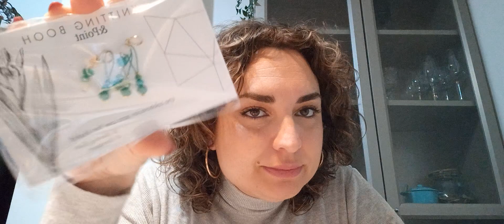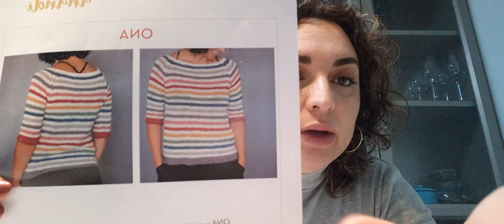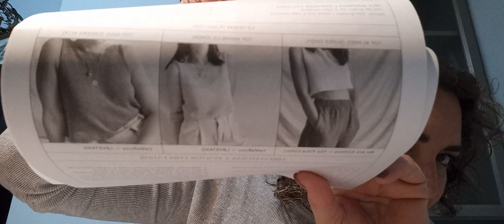Especial Love yarn Madrid. Festival de gente increíble y de lanas 😅!!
marcas:
@&point